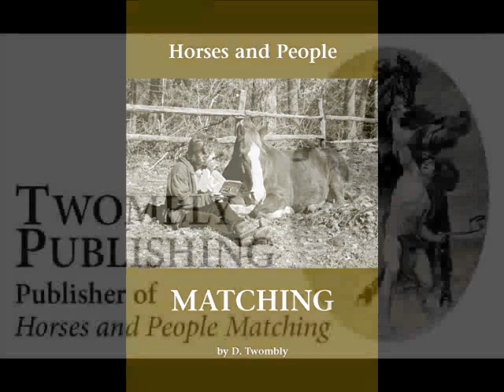giant boa constrictor snake does not eat kid filmed by Twombly Publishing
(where you can find the book "Horses and People Matching" for the best online price as well as checking out JESSE the painting horse's artwork :) filmed a boa constrictor being held by a 5 year old little girl. they were both cute :)